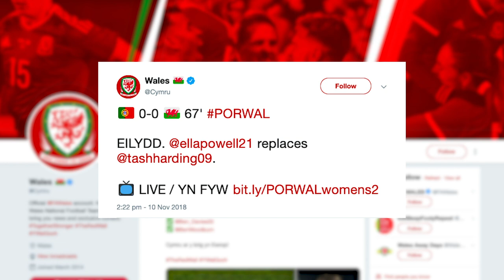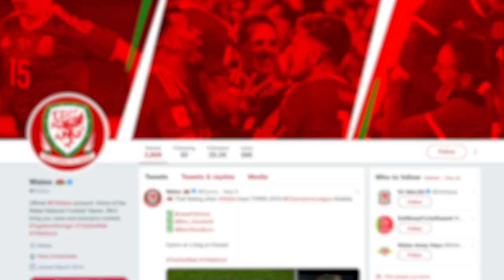Welsh Footballer Ella Powell's En Route to representing Wales 🏴󠁧󠁢󠁷󠁬󠁳󠁿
From playing with the boys to representing Wales Women’s Football team, Ella Powell shares her inspirational football story.

*Photos and videos used with the courtesy of Ella Powell.
*Photo/video credits are indicated in the bottom left of the screen.

Producer & Editor: Gawon Bae
Illustrator: Gawon Bae